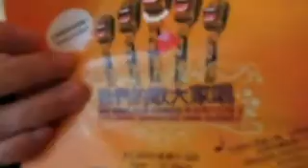大家唱自制CF - 江Junior版.mp4